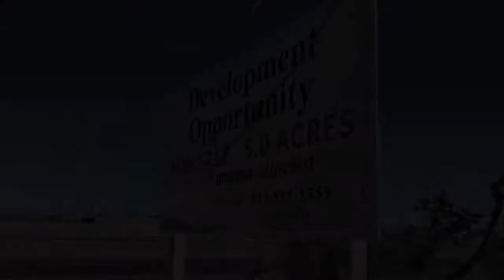10540 Gateway East for Sale, El Paso Texas Commercial Land for sale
For more information on what I can do for you,
Situated adjacent to the Amazon Fulfillment Center, Eastlake Marketplace and on the high-traffic Gateway near Horizon City. This 5.0 Acre parcel is Prime for Retail and Office Development that fits your needs.  Located just past the intersection of Eastlake and I10 in the vicinity of the El Paso Community College and this blossoming and thriving community.

C-3 Zoning

Over 80,000 cars per day passing the site on Interstate 10 - Source: TxDOT

Ideal for Retail and Office Use

250 Foot High-Traffic Gateway Frontage

Is this what you've been looking for?

Update: Temporarily off market

Video credit to John Ross with Dizzy Cat Media